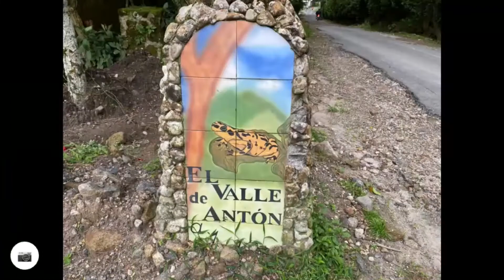Donde hacer Trail Running en Panamá II?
Trail Running fuerte en El Valle de Antón!
Con amigos es más divertido hacer deportes y el Trail Running nos lleva a conocer senderos increíbles